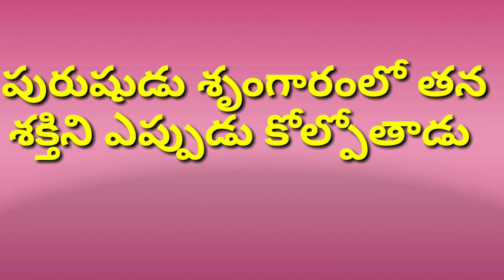పురుషుడు ఎప్పుడు తన శక్తిని, బలాన్ని కోల్పోతాడు